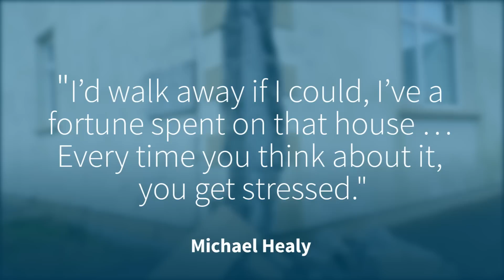Family abandon home due to pyrite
A family in Co Mayo has had to abandon their home as it is crumbling around them

Michael Healy and his son Dan are sharing their story in a bid to highlight the pyrite plight faced by many others across the country.

Speaking to TheJournal.ie, they say they knew there was something wrong with the house for several years – there were unusual noises and excessive cracking in the plaster – but didn’t get an answer until about two years ago.

Dan recalls: “We live in quite a boggy land area, so we carried out excavations to see if there was movement in the foundation, but nothing was going on below the ground.

“You could hear this almighty cracking, no one knew what it was.”

Pyrite is a form of iron sulphide, and a type of the material – framboidal pyrite – can expand in the presence of oxygen and water. Mica muscovite is a mineral that also significantly weakens concrete.

The materials were cheap and sometimes used as ’backfill or ‘infill’ when constructing the foundations of houses – this became a common practice in some regions during the property boom. Thousands of houses around the country are affected.